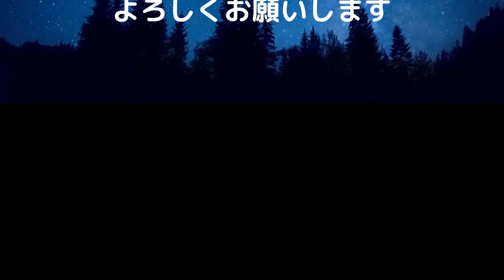目指せメダル獲得！サッカーU24日本代表！！ ジャマイカA代表に４－０で快勝！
00:00 オープニング
00:13 サッカー日本代表、U24日本代表の昨日、今日の試合
　　　U24日本代表にはワクワクする

サッカー日本代表、U24日本代表の親善試合が昨日と今日行われた。
昨日のA代表の試合は1-0と勝利したものの、何となくすっきりしなかった。

今日のU24日本代表とジャマイカの試合は4-0と圧勝したし、
点を取るべき人が点を取り、今後に向けて期待、ワクワク感を
もたらしてくれる試合となった。
ジャマイカはA代表だったが、FIFAランク45位と日本より低いチームだが、
それでも対人フィジカルは強いはず。
その側面からするとU24日本代表にとっては、いい試合だったと思う。

期待とワクワク感を与えてくれるU24日本代表！
目指せ！メダル獲得！！

オリンピックが無事開催されたらやけどね。。。